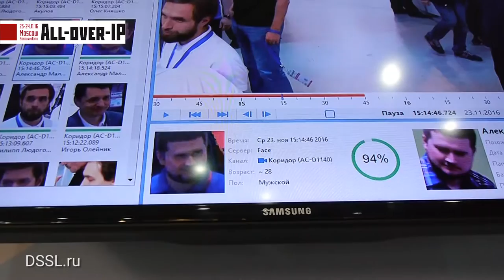Распознавание лиц TRASSIR All Over IP 2016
Смотрите! Какие новинки представила DSSL на ежегодной выставке All Over IP 2016